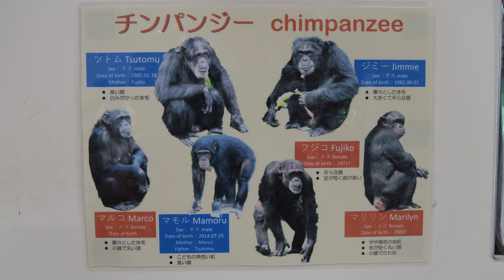ツトムチーム、アキラチーム、フジコチーム（Tsutomu Team, Akira Team, Fujiko Team） 日本モンキーセンター チンパンジー 202302